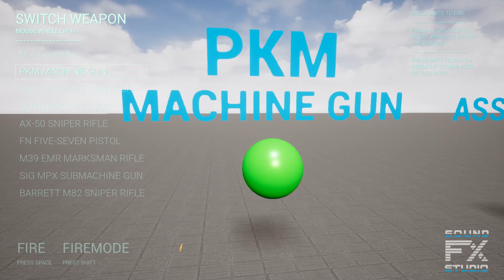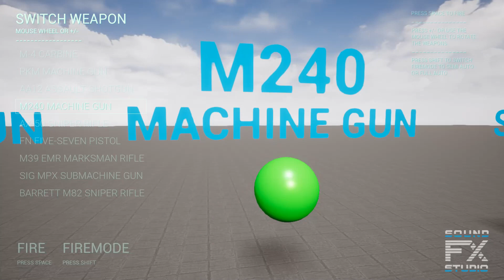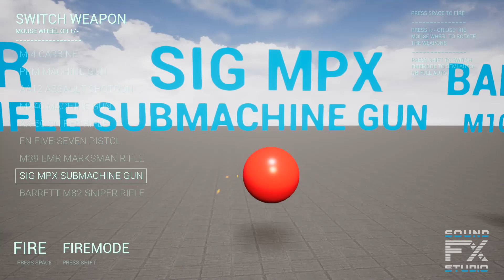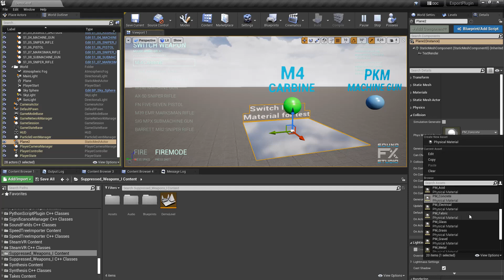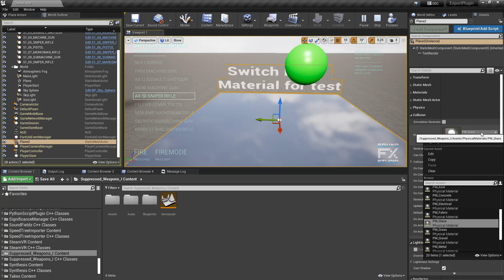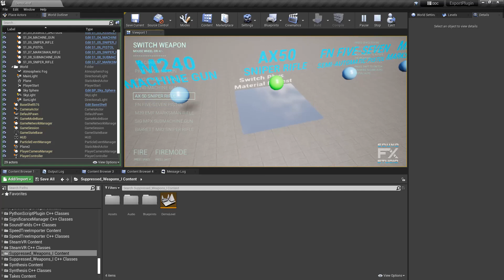Suppressed Weapons and Ammunition Casings Sound System Demonstration - Part I for UE4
This video was shot using a project for Unreal Engine 4, which is available for download.

This plugin is part of a larger project called Modern Weapons ALL-IN-ONE. If you want everything at once, please check it out. It includes 33 weapons, 782 firing sounds and over 530 Ammunition Casings sounds